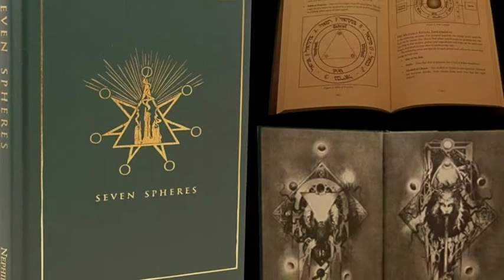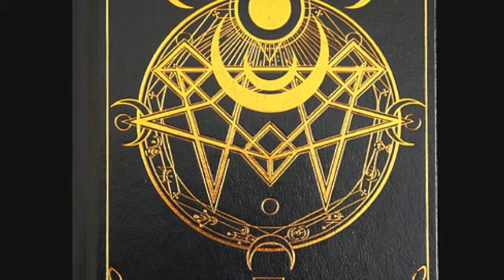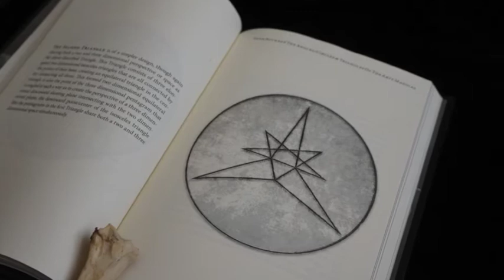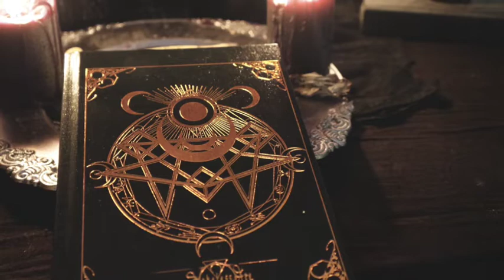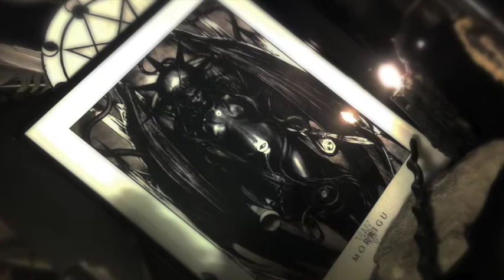Interview with Robert W. Cook (Norot) by Dr. Jenny Butler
Interview with Robert W. Cook (Norot) by Dr. Jenny Butler who is based at University College Cork's Folklore and Ethnology Department.

Recorded in November of 2014 in Cork, Ireland